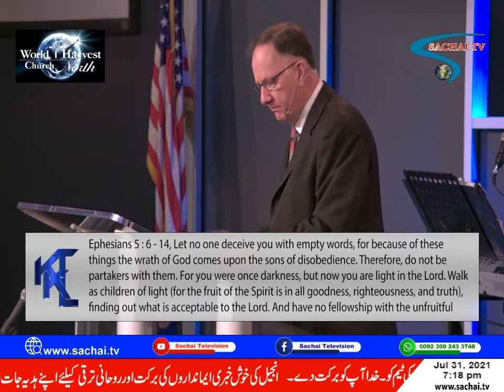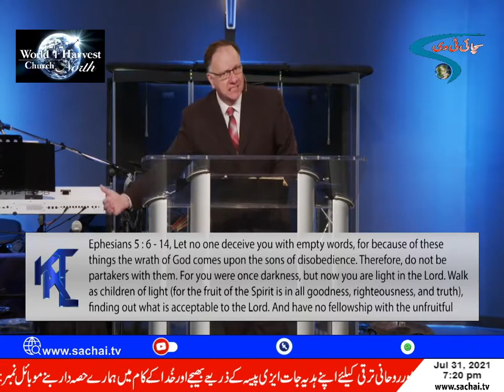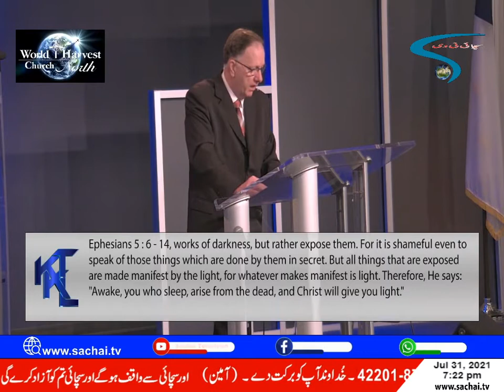Sachai TV - Keys to Kingdom Living with Pastor Asa Dockery - Stand Strong for Jesus (Part 1)